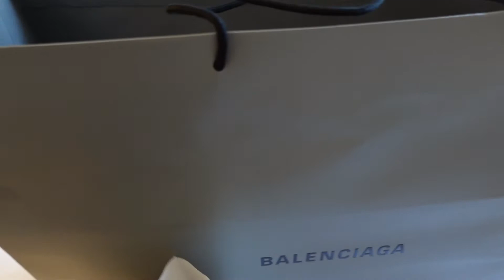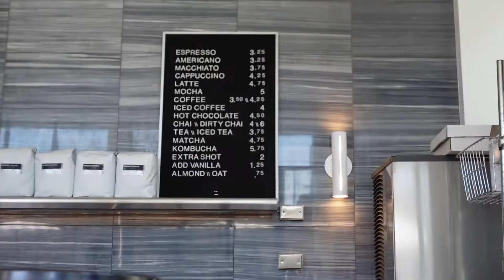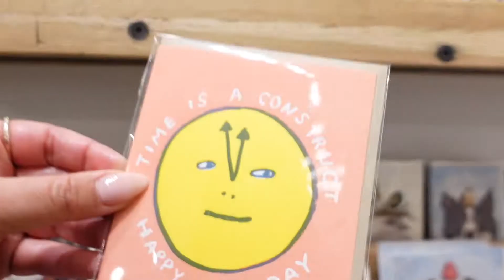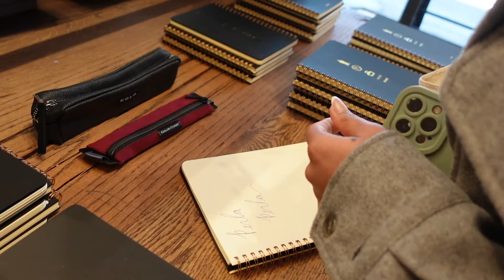MINI VLOG: shopping, bad bunny, monday coffee dates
so this video is super short but I just wanted to put something out
new vlog coming soon also a collective haul :)